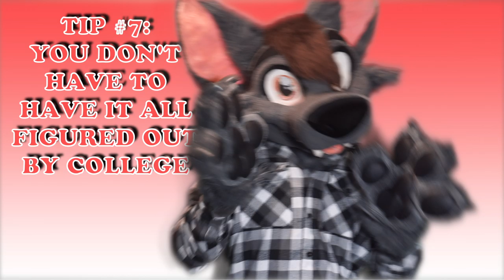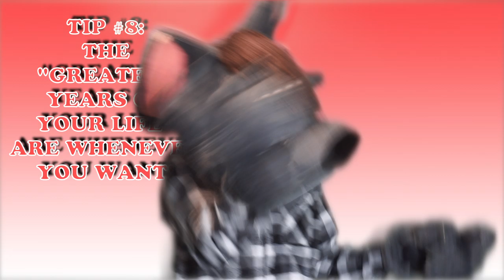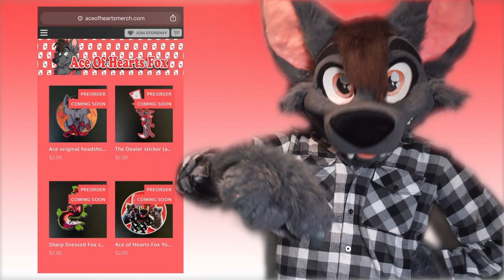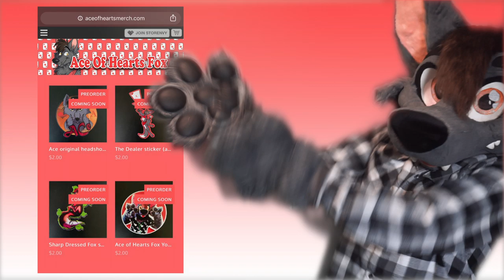10 Tips For Going Back To School!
Happy Fursuit Friday, everybody! Today, I'm sharing some advice I wish I had heard when I was in school!

My fursuit was commissioned as a partial by More Fur Less (MFL). Please support their work!